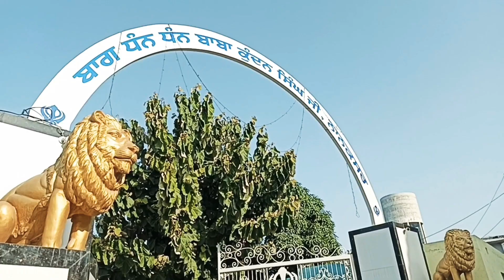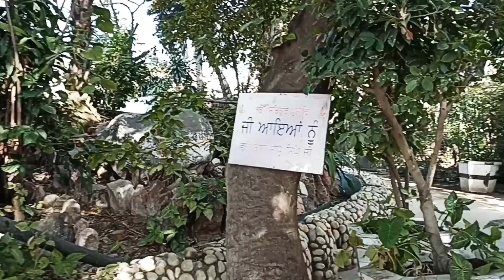GOING TO NANAKSAR WITH MY FRIEND AND MOM💕 BEAUTIFUL GARDEN AT NANAKSAR